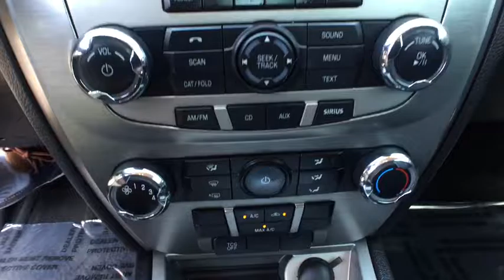2012 Ford Fusion Tulsa, Broken Arrow, Joplin, Bixby, Owasso, OK F16180A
2012 Ford Fusion

Matthews Ford
1101 Southwest Expressway Drive

Matthews Ford is pleased to be currently offering this 2012 Ford Fusion SE with 68,400 miles.This beautiful Sterling Gray Ford Fusion SE qualifies for the CARFAX BuyBack Guarantee. Just say Show me the CARFAX and Matthews Ford will provide the history report for free! The 2012 Ford offers compelling fuel-efficiency along with great value. You will no longer feel the need to repeatedly fill up this Ford Fusion SE's gas tank, in part because of it's superb EPA rating.If not for a few miles on the odometer you would be hard-pressed to know this 2012 Ford Fusion is a pre-owned vehicle.